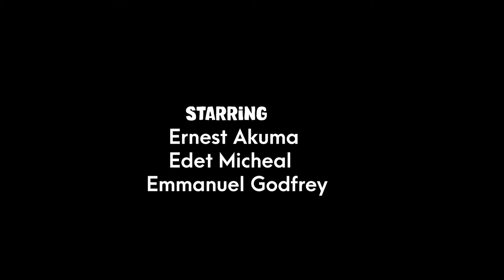The Vow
She never thought for once to abandon him, she gave him her all and in return, he proves that what is meant to be must be.